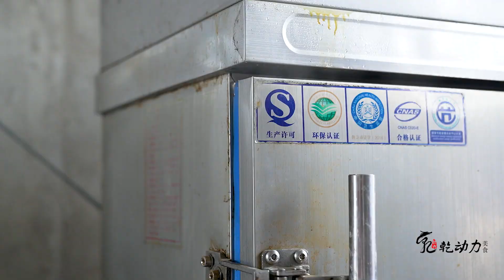夫妻用芋泥做烘焙，日做2000多个甜品，还无奈称欠顾客10000多个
夫妻做芋泥甜品创业，日用150斤芋头烘焙，加咸蛋黄、麻薯等馅料，厨师师傅有绝活，手速一人抵3人，日做2000多个不够卖，老板还无奈称欠顾客10000多个，口感丰富，香甜好吃，当下午茶点心或中秋礼物再适合不过。